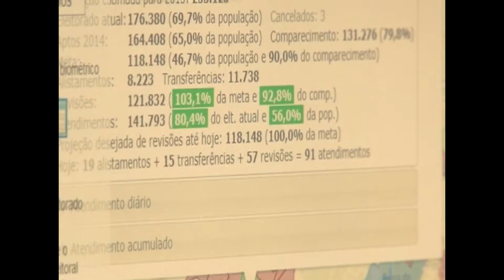Termina em maio o período para eleitores se regularizarem